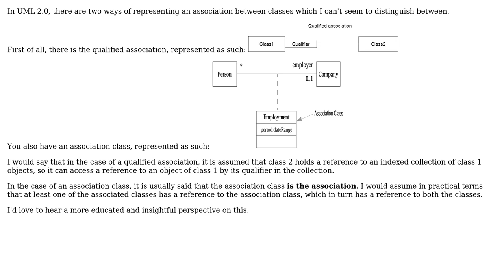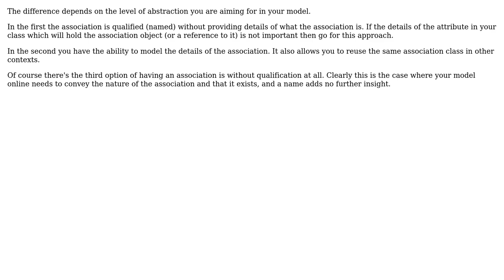What is the difference between a qualified association and an association class and how to...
Software Engineering: What is the difference between a qualified association and an association class and how to choose between them?

With thanks & praise to God, and with thanks to the many people who have made this project possible! | Content (except music & images) licensed under CC BY-SA | Music | Images & others | With thanks to user hhafez user David Cian user Christophe and the Stack Exchange Network Trademarks are property of their respective owners. You are responsible for your own actions.